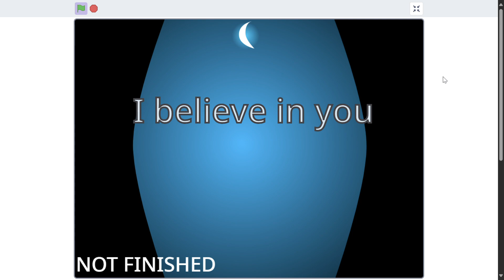Making a Doors game on scratch, here is the guiding light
Yea so i am making a doors game on scratch, its not looking the best right now but it will in the future